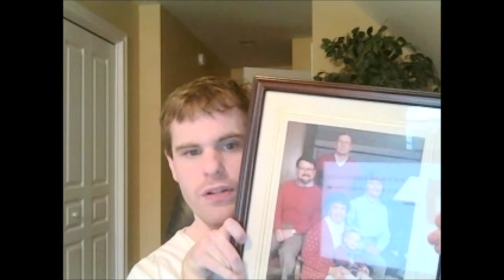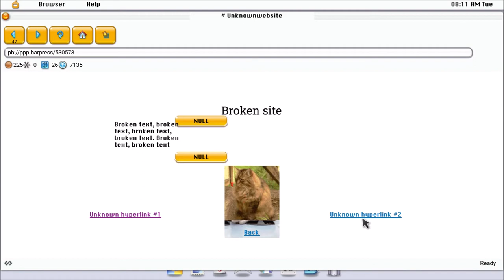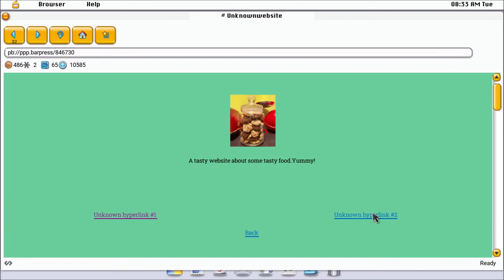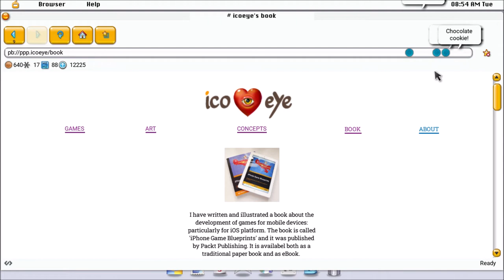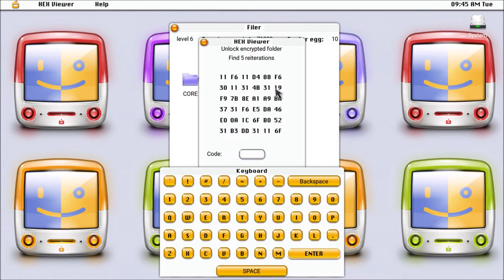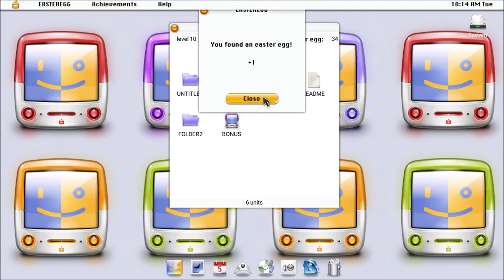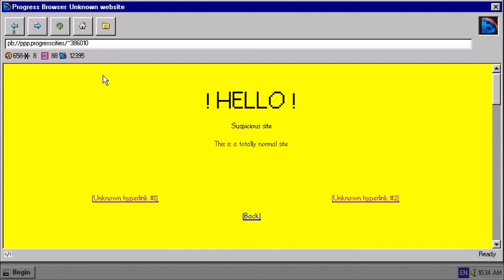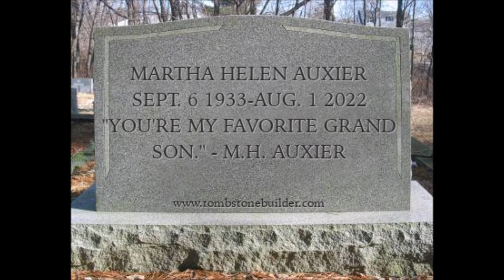Let's Play Progressbar95 - (148) The Progressbar95 September Dedication Series - Episode 2